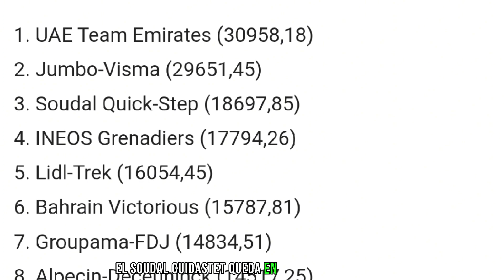La UCI confirma ESTA POLÉMICA decisión con respecto al UAE y el Jumbo-Visma ¡NO ESTAN DE ACUERDO!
Colombia tierra de escarabajos te trae toda la información del ciclismo internacional. 🚵‍♀️🚴♥️

Gracias!